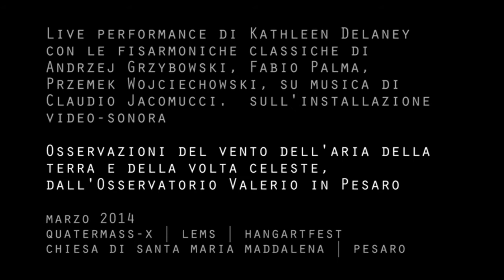Osservazioni del vento dell'aria della terra e della volta celeste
Per la seconda tappa del progetto presentato da ORTOpolis arti in rete, dal titolo "Osservazioni del vento dell'aria della terra e della volta celeste", sarà di scena la performer Kathleen Delaney, accompagnata dalle fisarmoniche classiche di Andrzej Grzybowski, Fábio Palma, Przemek Wojciechowski, su musica di Claudio Jacomucci.

Installazione video-sonora di Quatermass-x e LEMS. Concept Roberto Vecchiarelli. Riprese e montaggio Mariangela Malvaso.
In collaborazione con: Hangartfest | Kathleen Delaney Dance Co. | Accademia Fisarmonicistica. Si ringrazia Alberto Nobili, Osservatorio Meteo-Sismico L. Valerio di Pesaro.